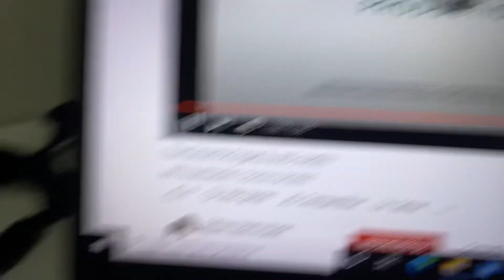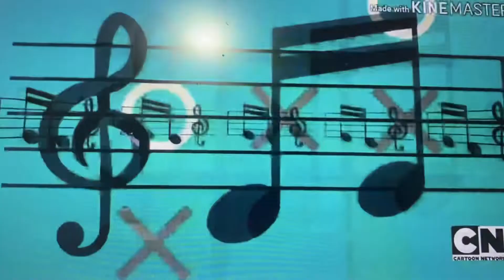Hi-5 and Kogama Credits Remix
This 2 Shows.